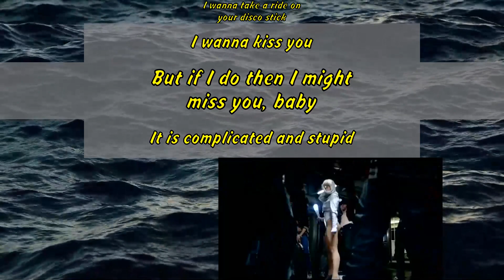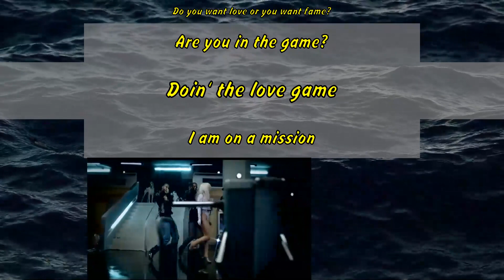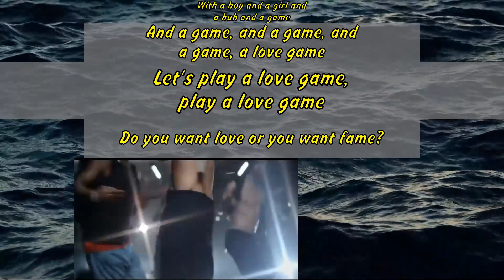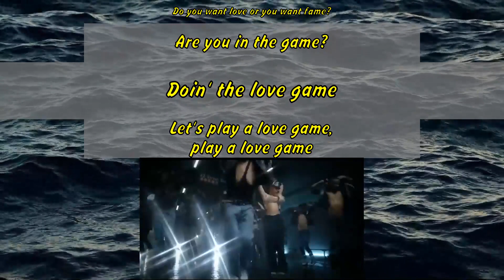Lady Gaga - LoveGame